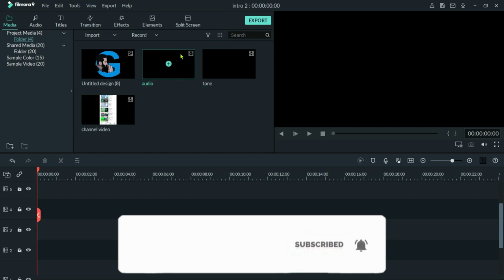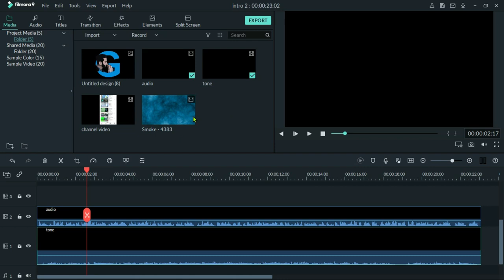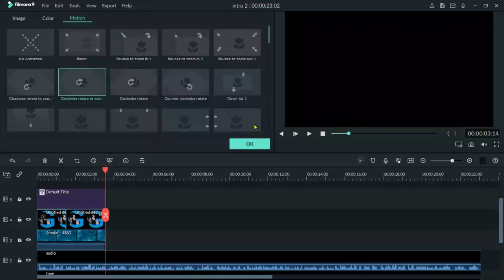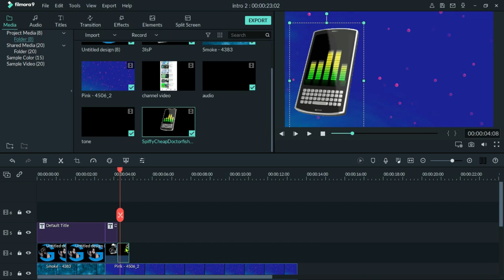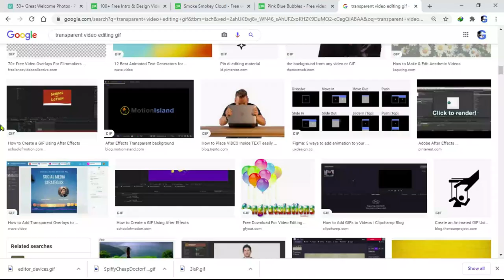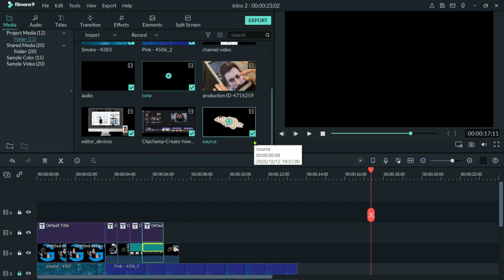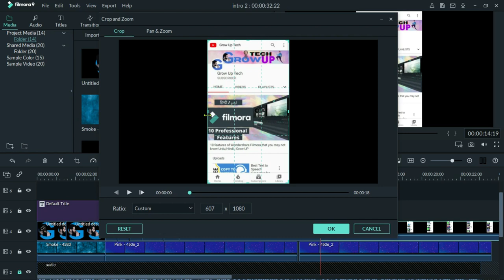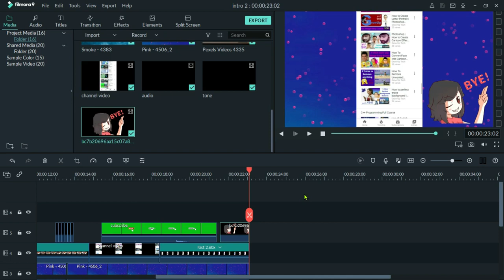How to Make Intro Video for Youtube In Filmora 9 Urdu/ Hindi | Grow UP Tech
In this video, we learn how to make an attractive intro video for a youtube channel in few easy steps with filmora 9 in Urdu and Hindi.